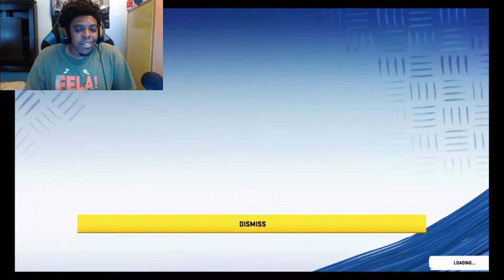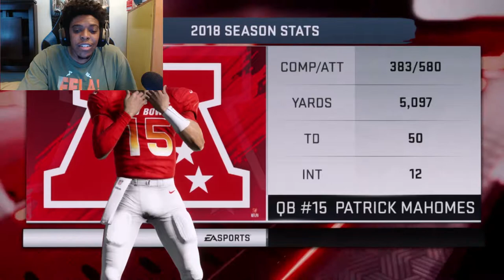Madden 20, Destroying the AFC, I might be the best Madden player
Destroying the AFC, Is NFC still the better conference?